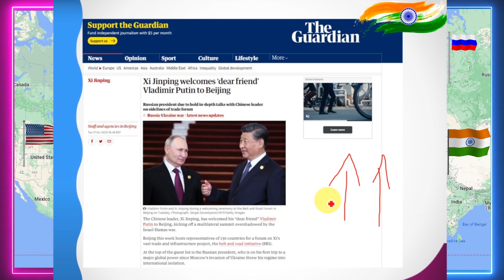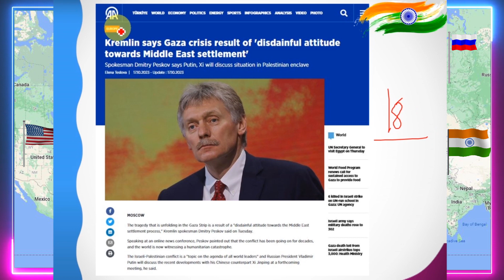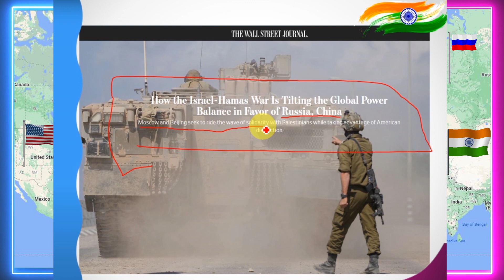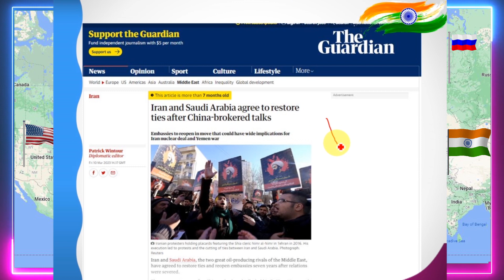China-Russia Alliance Unveiled: Belt and Road Summit Impact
Welcome to a deep dive into one of the most significant international events of the year: the 10th-anniversary Belt and Road Initiative (BRI) summit, hosted in Beijing, China. This gathering brings together representatives from an astounding 130 countries, marking a decade of the BRI's influence on global infrastructure and economic development.

The Belt and Road Initiative, spearheaded by Chinese President Xi Jinping, is a monumental effort to expand China's international presence and connectivity. Chinese companies have played a pivotal role in constructing crucial infrastructure worldwide, including ports, railways, power plants, and more, with the ultimate aim of boosting international trade and economic growth. However, the BRI has faced its fair share of controversy, primarily regarding the substantial loans from Beijing that have sometimes left economically vulnerable nations with overwhelming debt burdens.

One of the most compelling aspects of this summit is the growing alliance between China and Russia. Russian President Vladimir Putin's expected presence at the event is a clear indication of the deep-rooted partnership between the two colossal neighbors. The BRI has become integral to their collaboration, especially in the energy sector, where Moscow has increasingly relied on Beijing's support, while China values Russia's role as a strategic counterbalance to the West.

The ongoing conflict in Ukraine has significantly reshaped the dynamics of this partnership, with Western nations scrutinizing their cooperation. We'll delve into the intricacies of their relationship, the geopolitical implications, and how they navigate these uncharted waters.

But that's not all; this summit also coincides with the Israel-Gaza conflict, and China is using the opportunity to flex its diplomatic muscles in the Middle East. We'll discuss China's stance on the conflict, its diplomatic role, and how it aims to bolster its presence in the region.

As a special note, we'll explore China's stance on the Israel-Gaza conflict and Beijing's engagement in the Middle East, a topic that has drawn scrutiny from Western officials for not explicitly naming Hamas in its statements.

Join us as we unravel the complexities of the Belt and Road Initiative, the evolving China-Russia partnership, and the geopolitical chessboard of international diplomacy. Whether you're an avid follower of global affairs or just looking to expand your knowledge, this video promises to offer valuable insights into the current state of international relations and how they impact the world.